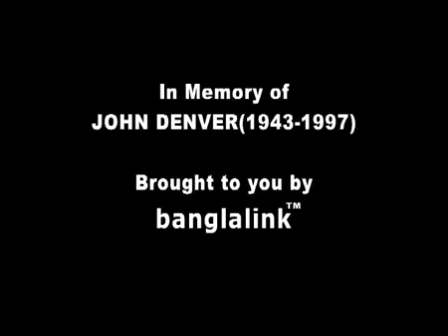Sumon Feat Elita - Shoponer Deshe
Bangladeshi Band Music. A tribute to John Denver's Dreamland Express. Sumon really did a great job here
Artist: Sumon (Aurthohin), Elita
Title: Shoponer Deshe